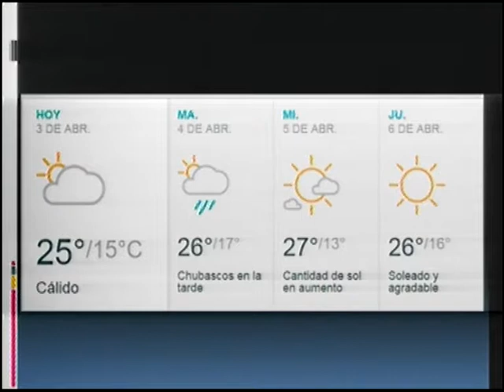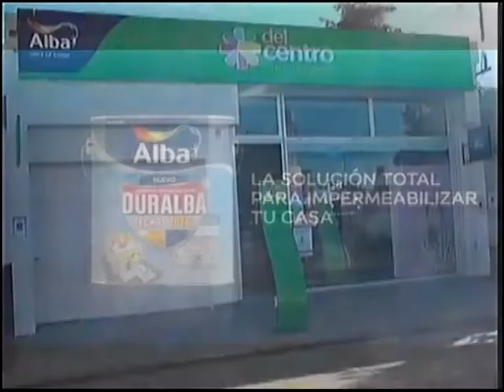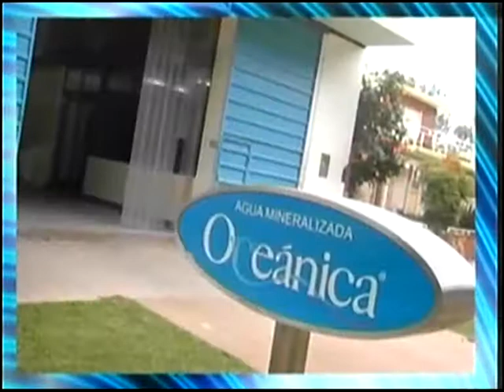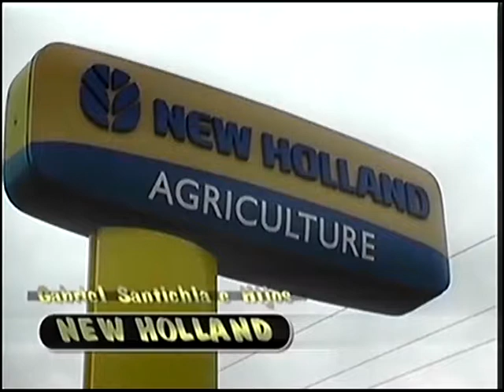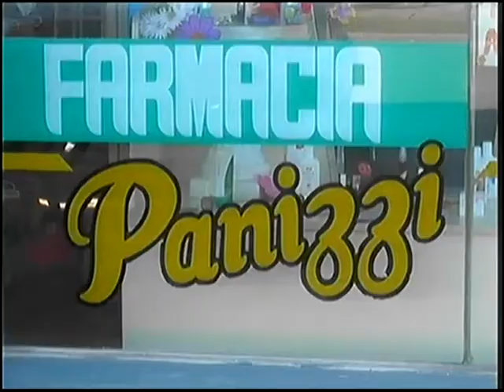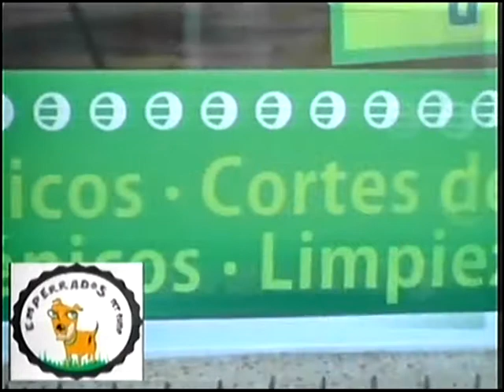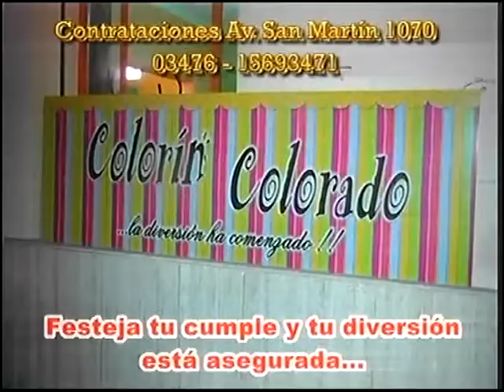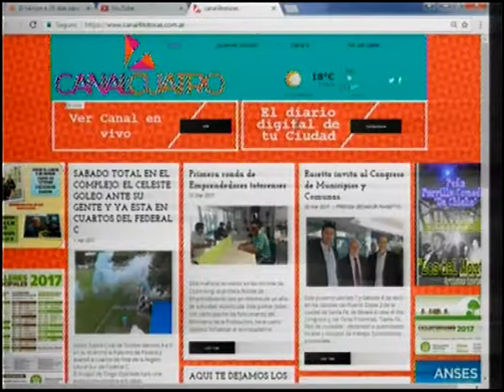DIARIO LUNES 3 DE ABRIL PRIMERA EDICION